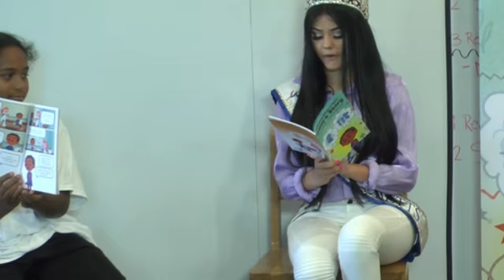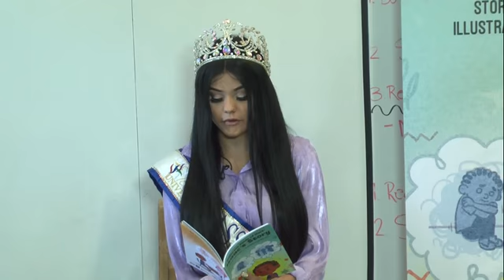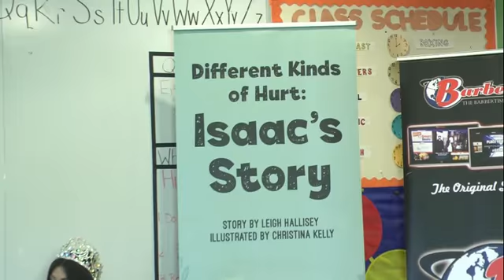DMH @ the Worcester b&gc movie